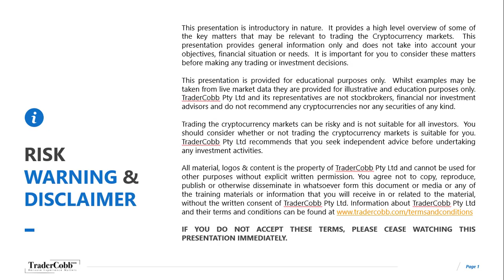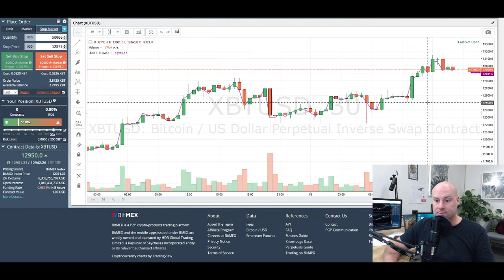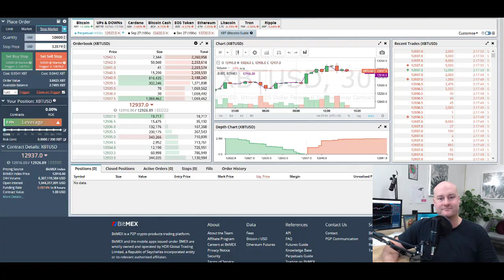Bitmex Buy & Sell Walls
Do you spend time looking at "Buy & Sell" Walls? I know many people do, so let's take a look at them in action!